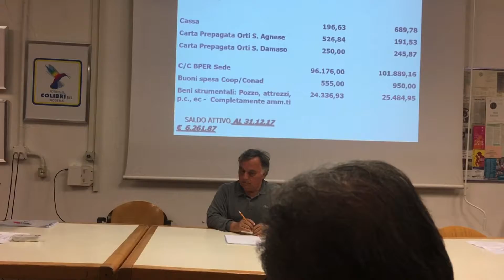Assemblea dei soci approvazione bilancio 2017 - 23 April 2018